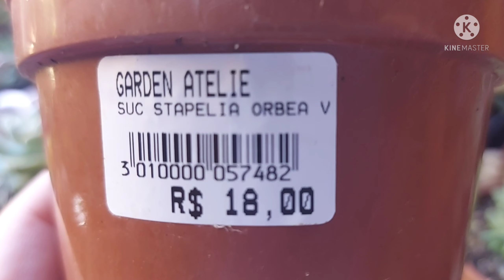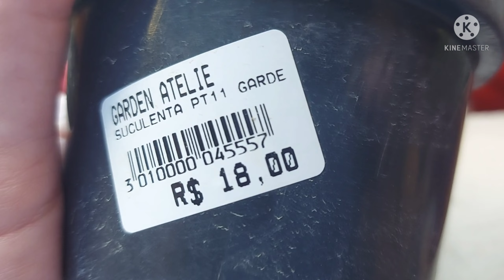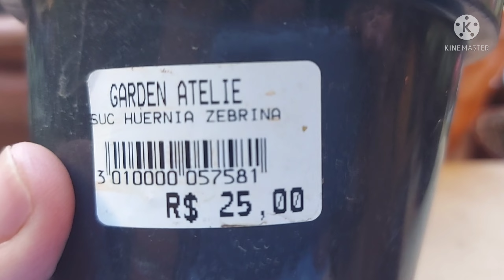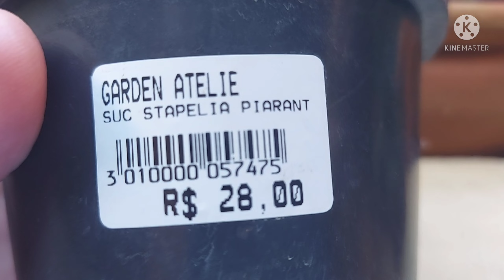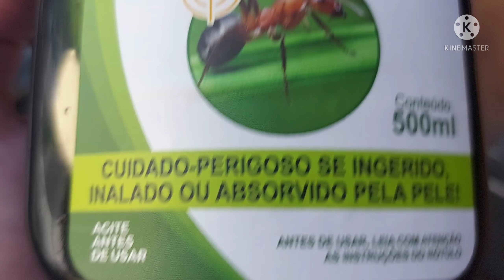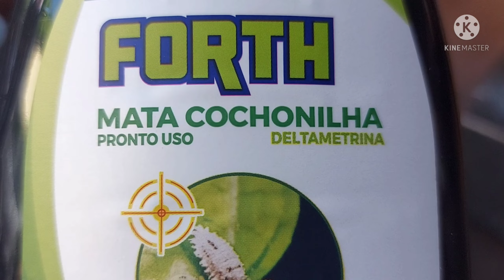Comprinhas no @GardenAteliedasArtes parte 3